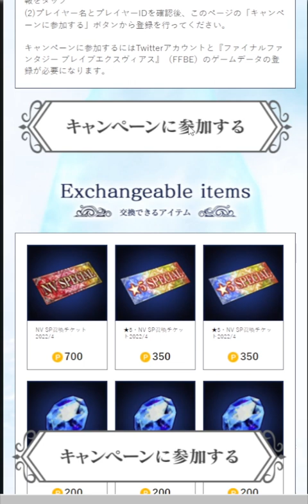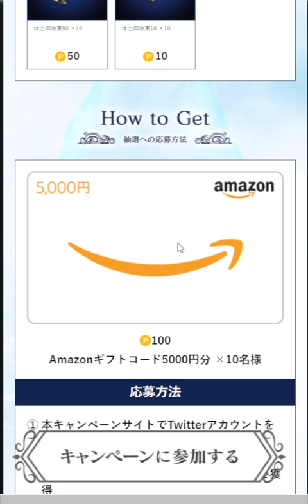【FFBE】Twitterキャンペーンがケチすぎる！全部くれ！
チャンネルアイコン作成者
akhrさん